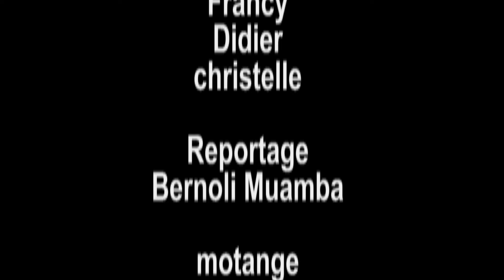FILM FEMME VIPÈRE EP6 ABONNEZ-VOUS SUR VOTRE CHAINE FAITH TV SVP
DÉJÀ SUR FAITH TV VOTRE NOUVEAU FILM  FEMME VIPÈRE AVEC MAMAN ANNY SHAKO,METIS NOIR ,BRUTE  , DIDIE KISANGA, ABIGAEL, ARISTIN BOLA, LADONA;CHRISTELLE ET TANT D'AUTRE